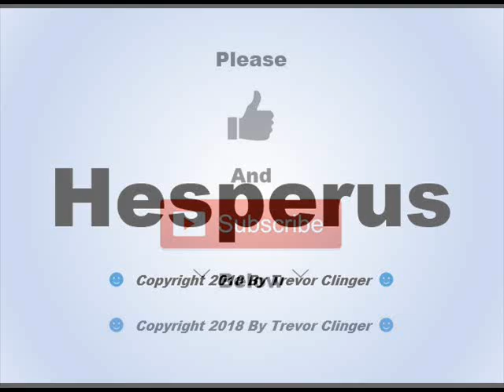How To Pronounce Hesperus